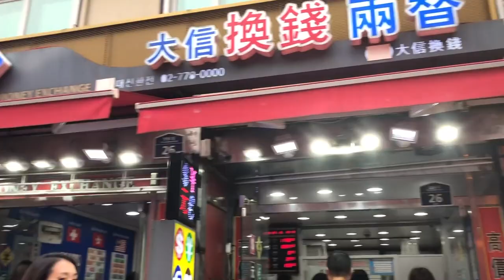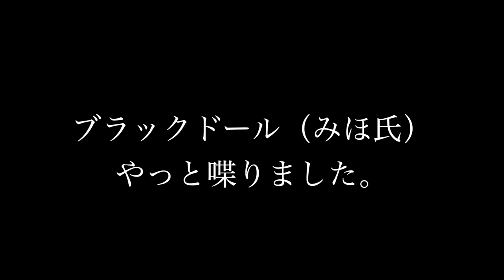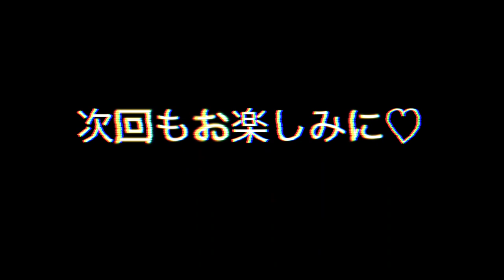【韓国旅行】10万人記念韓国旅行！チムタクを二つも！？【モッパン】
Dance reference 👀 [  ]
Music🎶 [  ]

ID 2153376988